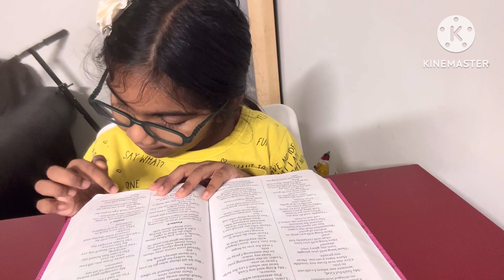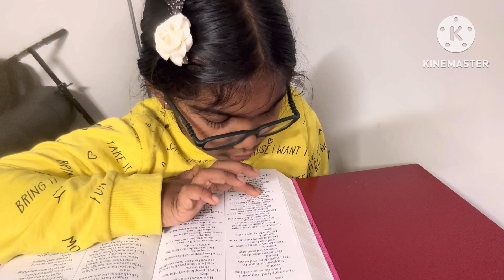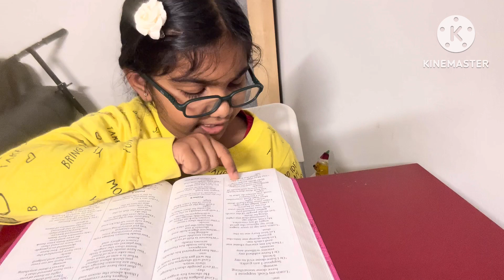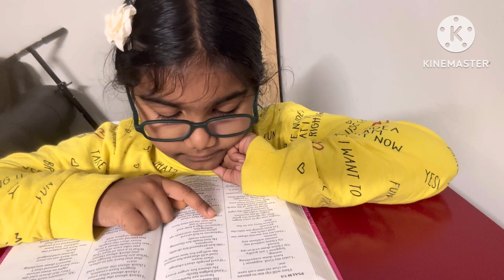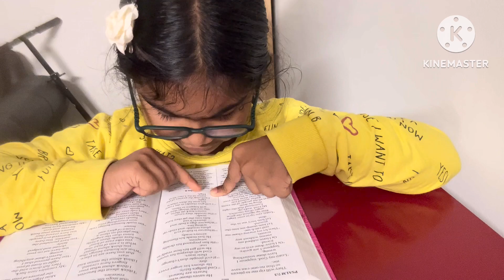Pure in Christ/Psalm7 Bible reading/Bible together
Come and join us to have a together Bible reading time. @TumriTushara